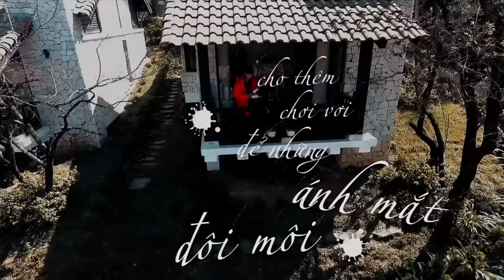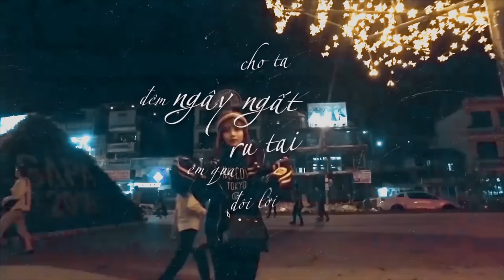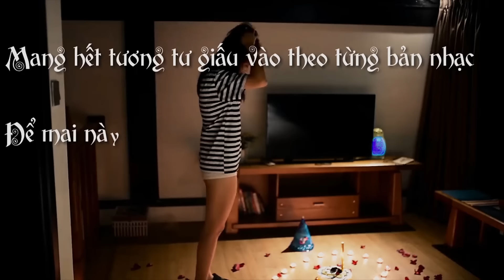Rhymastic - Yêu 5 (Hoaprox remix) (Official Lyrics MV)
Derector : Dương Minh Hải
VFX: Ngọc Long Lê (Smilee)
Cast : Minh Hải, Cảnh Linh